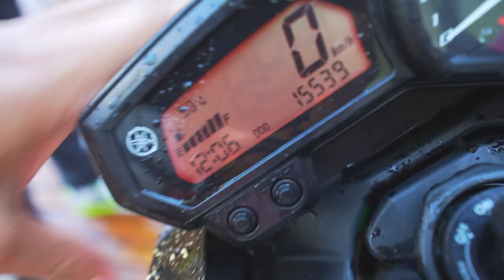MEUS AMIGOS JOGARAM MINHA XJ6 NA PISCINA !! * e eu fiz isssoooo … 😂